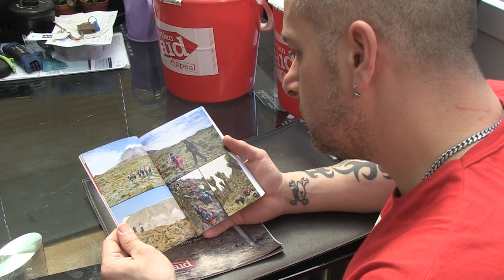Ex-serviceman from Norwich to climb Mount Kilimanjaro for charity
An ex-serviceman from Norwich, who served in Afghanistan and ended up homeless in London, is now preparing to climb the highest mountain in Africa. He's climbing Mount Kilimanjaro for Christian Aid in September. It should take him eight days to complete.